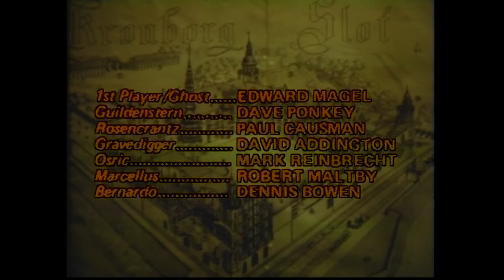Hamlet (1977)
Shakespeare's most read and most performed play was prepared and taped for television at WBGU-TV in cooperation with Roger Gross and the University Theater and School of Speech Communication. All scenes were taped in the studio except for the funeral scene. (1977)